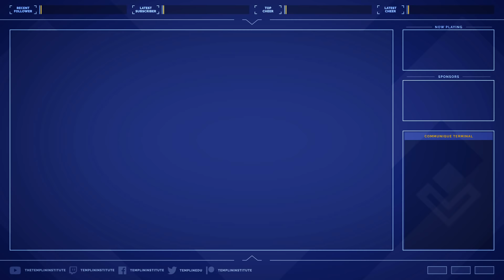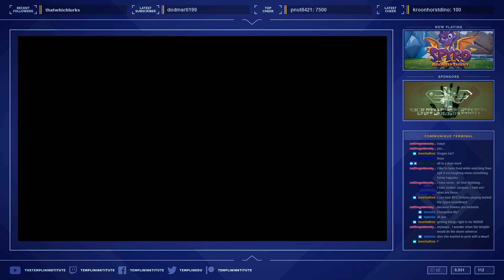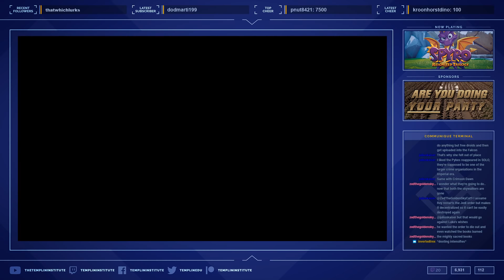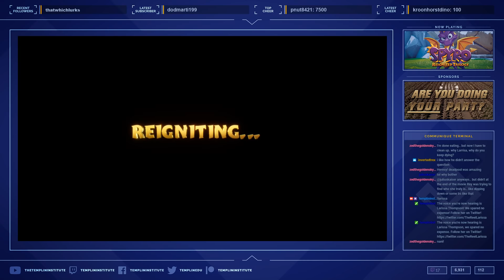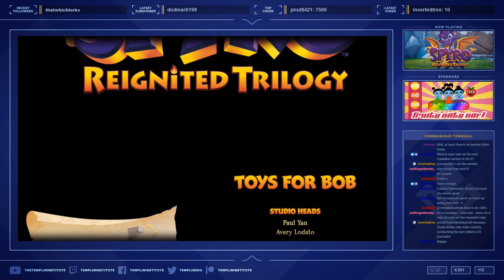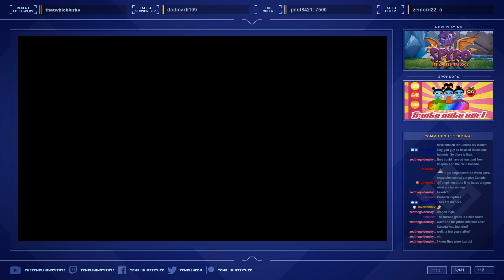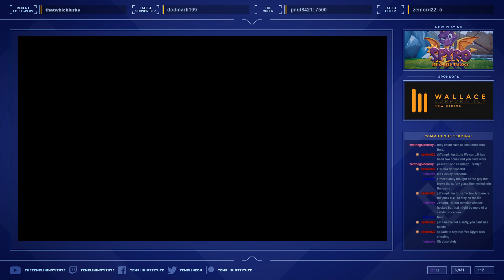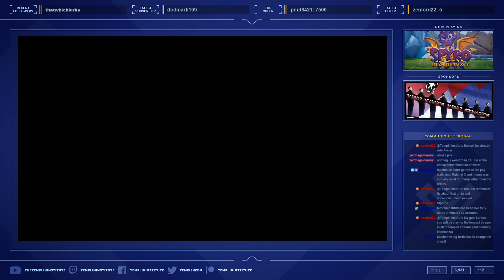[Part 4] Confronting Gnasty Gnorc in Spyro: The Reignited Trilogy! (Playthrough) | FYIF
The adventure continues as Larissa leads Spyro on a mad charge to free the remaining dragons from their crystal prisons. Though we're starting to wonder if it's even worth it since they just abandon us right away.